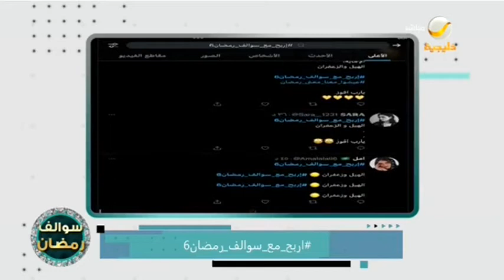الفائزين في حلقة أمس بسؤال "ماهو سر نجاح المجبوس الكويتي"؟